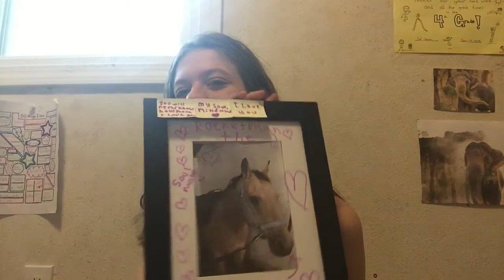Updates.... and horses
Hey guys I’m back I’m sorry I haven’t been posting

Videos about miles story,